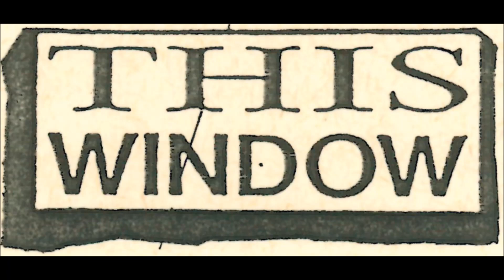This Window - Ignition (1990)